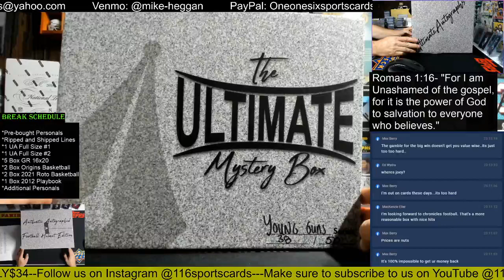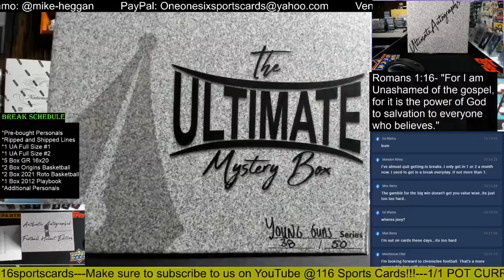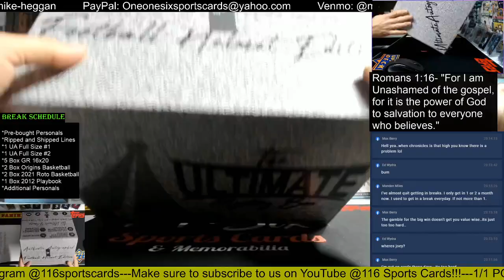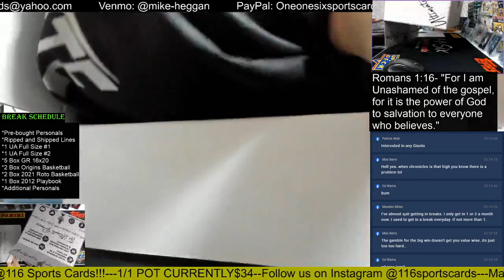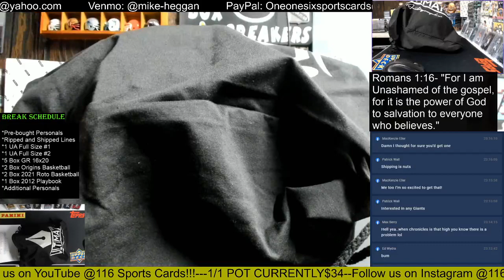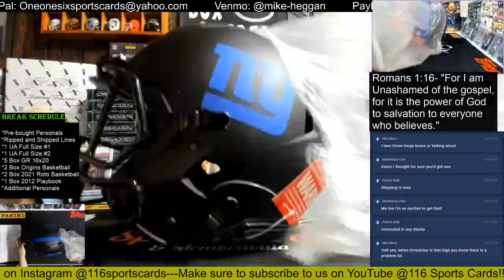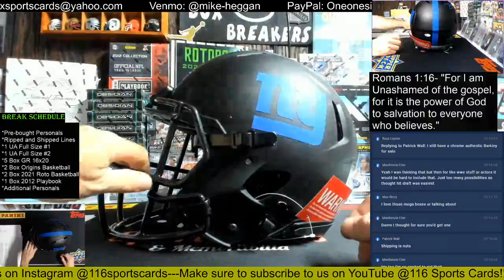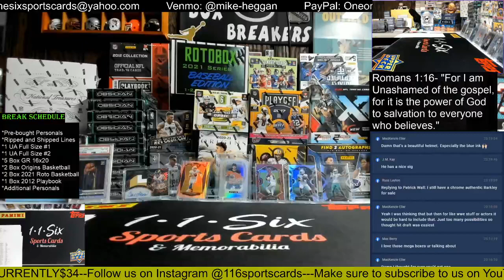Ultimate Autographs Autographed Full Size Helmet Group Break #1